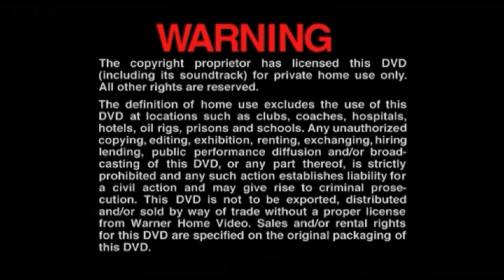ઉભા રહો દાદા સંત સવેયાનાથ - Ubha ro dada sant sawieyanath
Singar : Suresh Parmar, Kajal Chuhan

Director : Kantilal Dafda

Co-director : Hanshraj Dafda

Producer : Khuhal Rathod – Vinod Makvana

Actor : Jayendra Maheta, Sanjay Nayak, Jemini Trivedi,bhargav Joshi, Punam patel,Vandana Sarvaiya,Batuk Thakor, Vijay Makvana, Santilal Vataliya, Kanji Thakor, Arun Chuhan, Jivan Solanki,Kantilal Dafda,
Khushal Rathod,Mehul Dabhi, Ramesh Solanki, Parvin Parmar, Hitesh Gadhiya, Mahendra Mankvana, Darshk Lakhalani, Ashvin.

Storyteller : Santilal Vataliya

Storyline/Screenplay/Song : Jeramdash Solanki

Recording : Yash Studiyo – Rajkot

Mack up By : Paras Shah

Lighting-Sounds : Amit Solanki

Dress : Aruna Dresses

Camera Man : Jinesh Mavani,Parsh Shah

Location : Zanzka-Panhsinha, Sarvad-Bhojpara, Bhoyka-Hampar

Aditing : Rajesh Patel, Darshn Patel, Akar Films-Rajkot

Cameraman :  Jinesh Mavani, parsh shah.

Greetings : Makvana Textile, Mayur Textile,Satyam Textile,Jagdish Textile, Thingu General Store,Yogimaharaj Tundia, Gaumtiprashad Tundia,Satishprashad Tundia, Hashmukh Tundia, K. K. Tundia, Ramesh Makavana, Hasu Makavana, Girish Solanki, piyush solanki, Shivlal Chuhan, Valji Chuhan,Dayaram.

The hope of distance : Mahant Shree Shanbhunathji Maharaj, Guru Shree   Baldevnathji Maharaj

Production House: Ishani Films

જો તમે આ વિડિઓ ગમ્યું હોય, તો સબ્સ્ક્રાઇબ કરો અને તેને તમારા મિત્રો સાથે શેર કરો અને જુઓ કે તેઓ શું કહે છે!